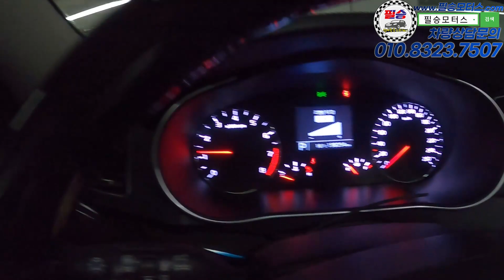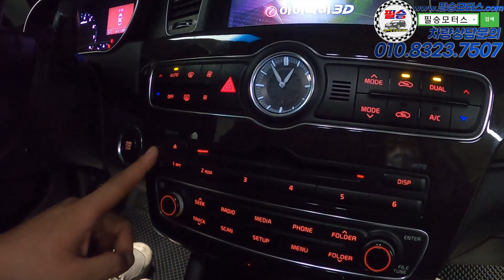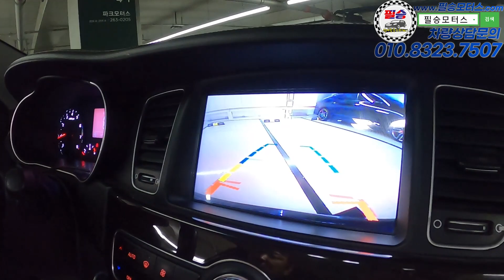더뉴K7을 행운의금액으로 드립니다~! 770만원!! 땡처리!!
100% 실매물로 영업하고 있는 필승모터스 입니다.